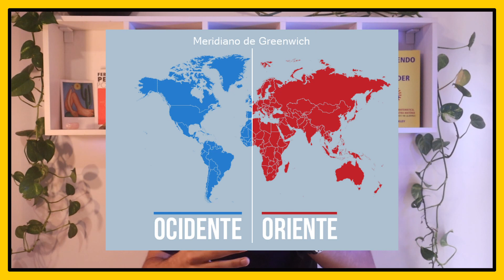História: As Cruzadas | Brio Educação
As Cruzadas

Vamos ver um resumo sobre as Cruzadas nessa aula. Bora??

🤔 Gostou? Comenta aí 👇🏼